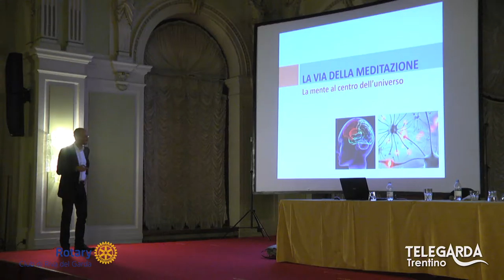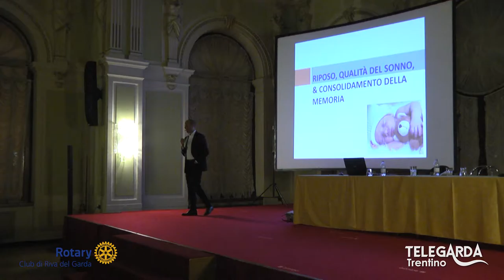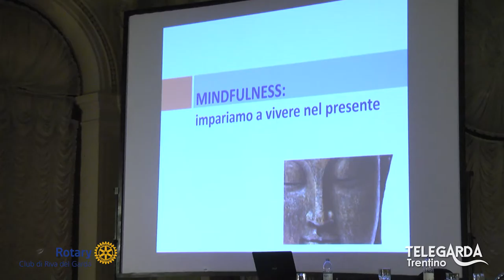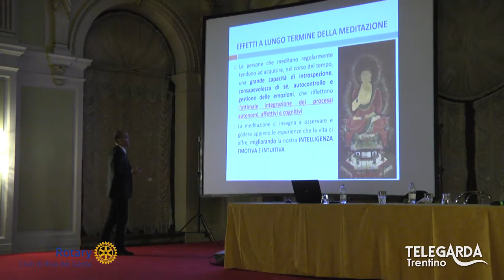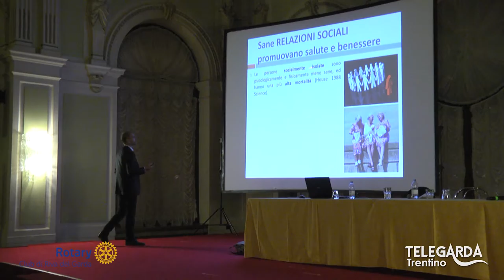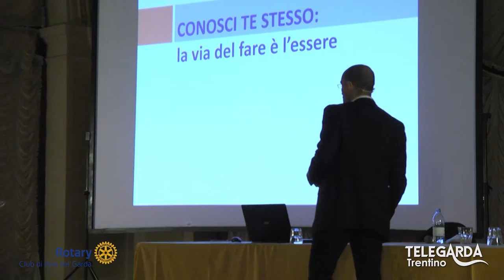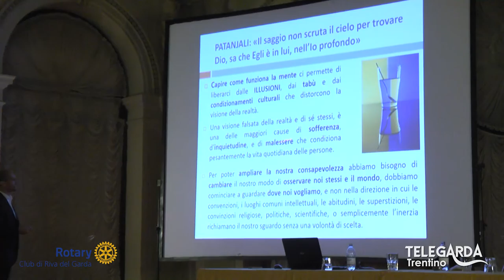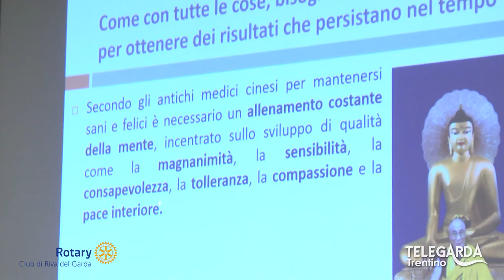La scienza della longevità - 4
Il Dott. Fontana illustra al Casinò di Arco la scienza della longevità.